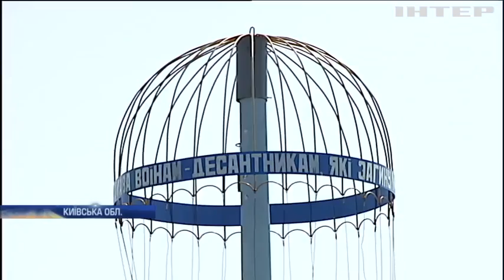На Київщині встановили пам'ятник полеглим десантникам